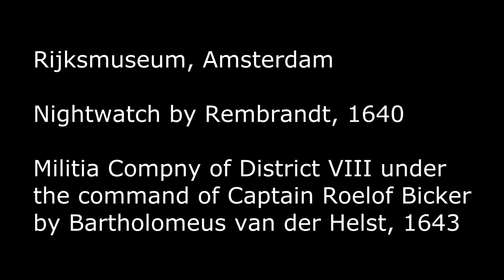Real and virtual images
Real and virtual images. For more physics videos by Dr. Robert Dalling, click the channel